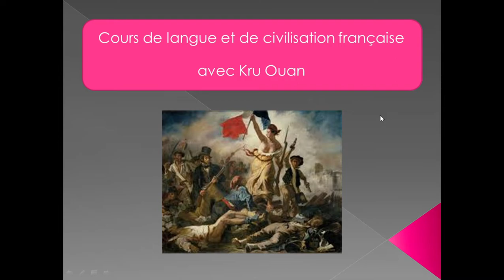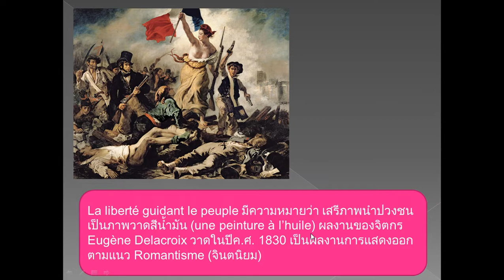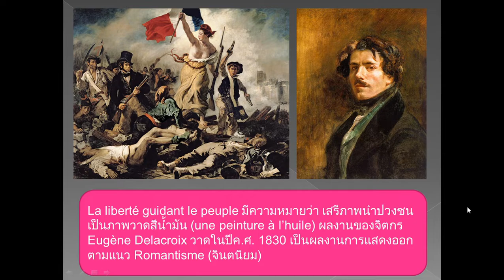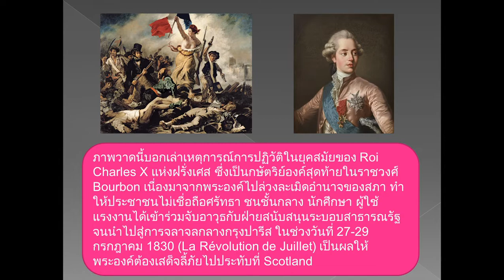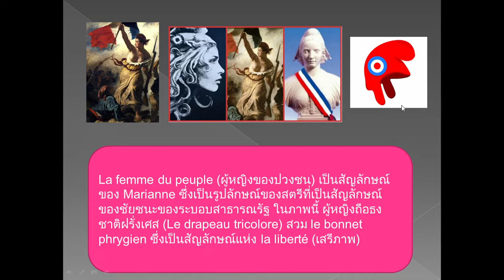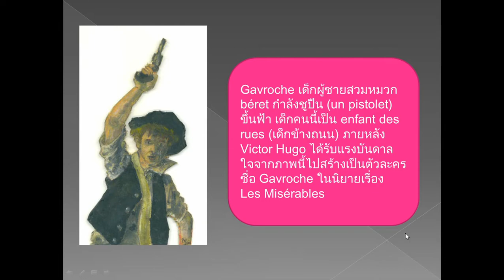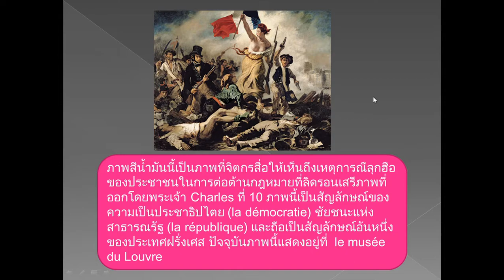ครูอ้วนเล่าเรื่อง La liberté guidant le peuple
วิดีโอคลิปนี้สร้างขึ้นโดยนายชัยวัฒน์ หอวรรณภากร ครูสอนภาษาฝรั่งเศส โรงเรียนสตรีนครสวรรค์
วิดีโอคลิปนี้มีเนื้อหานำเสนอเรื่องราววัฒนธรรมฝรั่งเศสเกี่ยวกับภาพเขียน La Liberté guidant le peuple ของ Eugène Delacroix